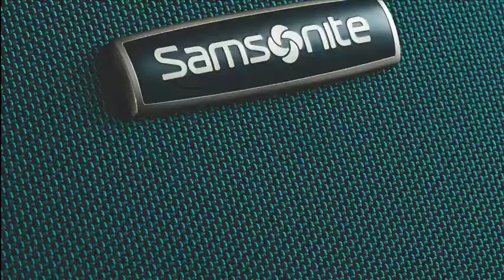SAMSONITE Episphere FINAL Broadband High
Samsonite is a world leader in travel, providing innovative solutions in luggage, handbags, backpacks, computer cases and more. Samsonite Luggage delivers style, quality, and reliability. for the best Luggage Online from the Luggage Factory, On your next trip you come to us for the best luggage. LuggageFactory.com is a leading online retailer of luggage, carry-ons, backpacks, briefcases and travel accessories. We are The Travel Experts® with more than 100 years of experience in the luggage industry.